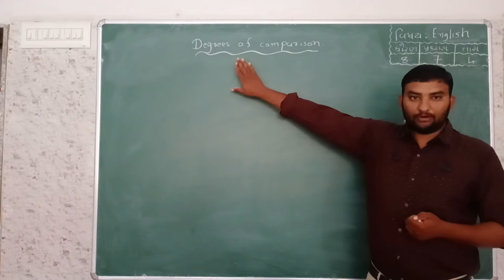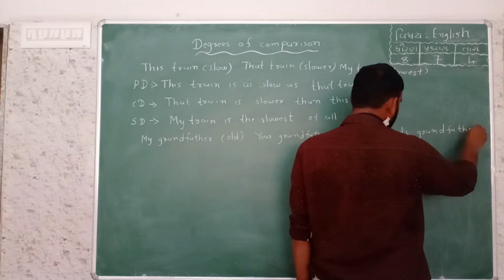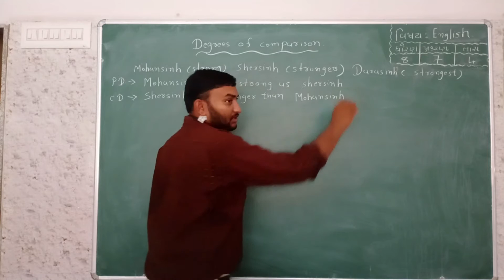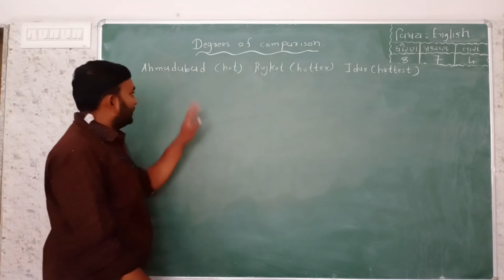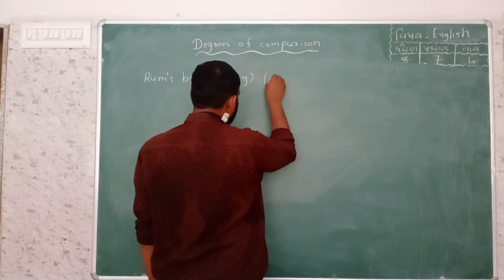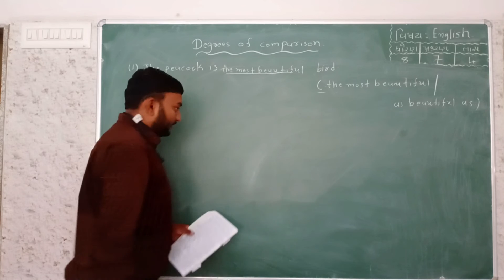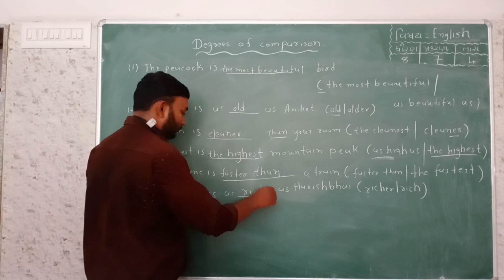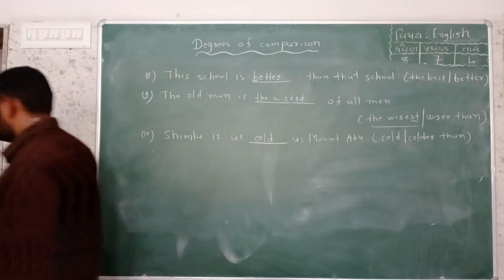STD_8 English_GRAMMAR_Ch-7_DEGREE OF COMPARISON_Part 4_ Maharshi Gurukul(Gujarati Medium)